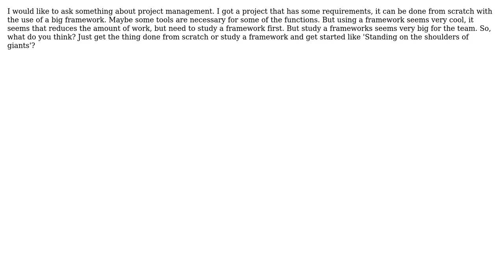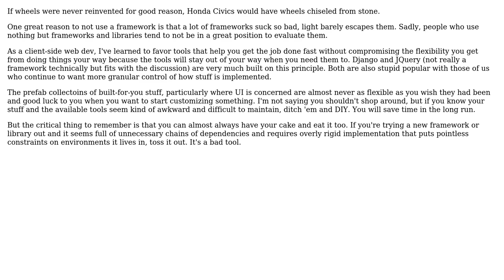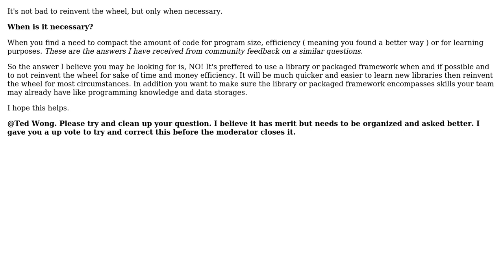Software Engineering: Reinvent the wheel or using the existing wheel? (3 Solutions!!)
Software Engineering: Reinvent the wheel or using the existing wheel?

With thanks & praise to God, and with thanks to the many people who have made this project possible! | Content (except music & images) licensed under CC BY-SA | Music | Images & others | With thanks to user T Zengerink user Ted Wong user Erik Reppen and the Stack Exchange Network Trademarks are property of their respective owners. You are responsible for your own actions.